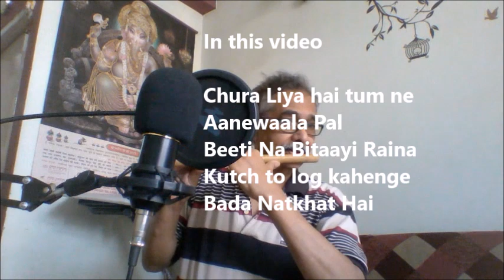RD Burman film music compositions on flute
RD Burman  has  experimented with different  sounds  and rhythms in his hindi film music.  He has composed fast numbers as well as subtle,  classical based songs.    Even today, he is an inspiration to many music  composers.

I have tried to play on the flutes,    a few popular,  hit  compositions of RD Burman.  No karaoke, no  music.  Just plain flute.   I chose the songs randomly,  and  played on different flutes to get closer to original scale.